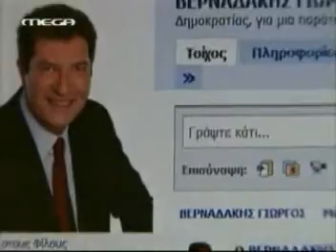Στα δικαστήρια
Τον δρόμο των κινητοποιήσεων φαίνεται ότι επιλέγουν...